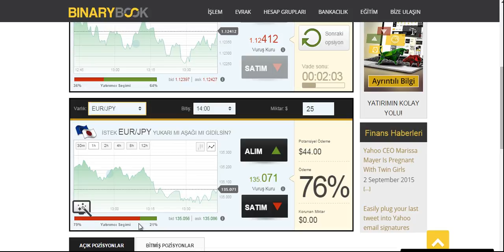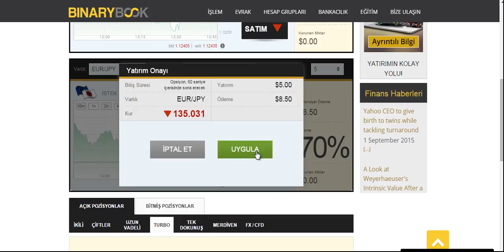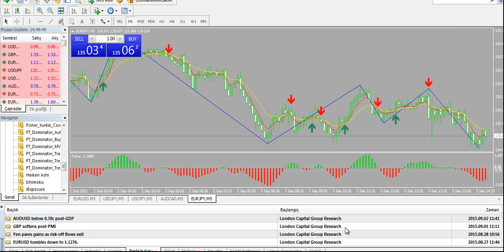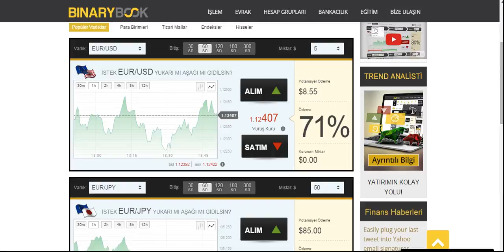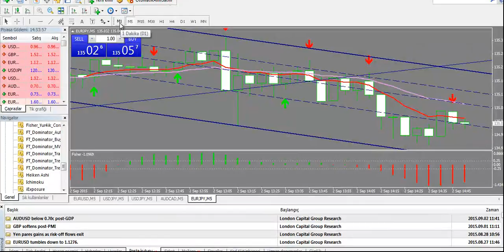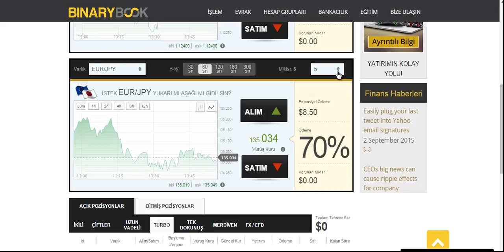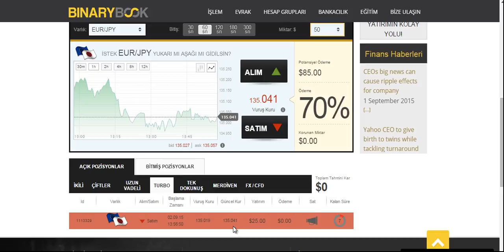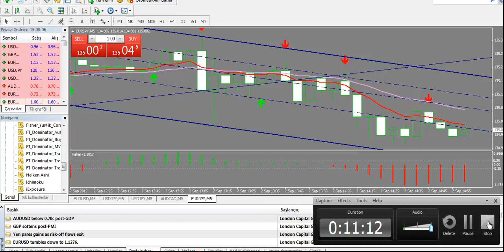2 EYLÜL FOREX KAZANÇ VİDEOSU | MT 4 DESTEKLİ